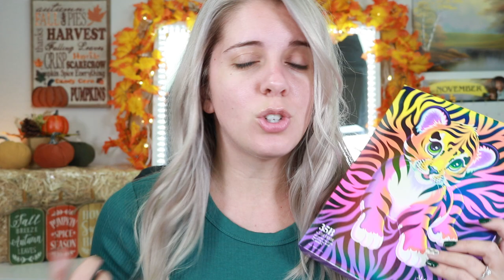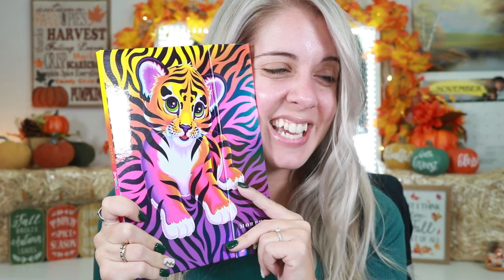MORPHE X LISA FRANK COLLECTION || CHILDHOOD DREAMS COME TRUE??! || NO BULLSH*T HONEST REVIEW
Hey guys!
In today's video I review the new Morphe x Lisa Frank Collection. This is every 90's kid dream! But is it even good?!

Allie Dawson
52 Riley Road #356